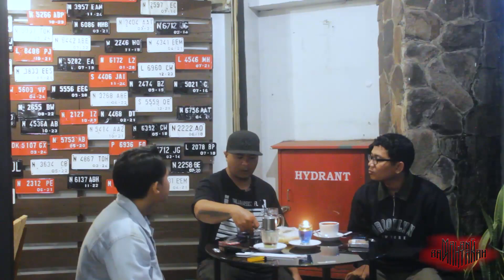Media Sebagai Kendaraan Untuk Menyebar Sebuah Karya (Mamo NGANCHUK CREW)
Episode kedua puluh delapan Malang Bawah Tanah, kali ini kita akan ngobrol bersama Mamo dari NGANCHUK CREW Malang. Grup rapper dari Kota Malang ini sanga booming dan meledak, dengan member saat ini ada 4 orang mereka bertahan sampai saat ini. Apa saja yang kita obrolkan di episode kedua puluh  delapan kali ini? Keep stay tune and welcome to Malang Bawah Tanah.

Terus ikuti beberapa video terbaru Malang Bawah Tanah.